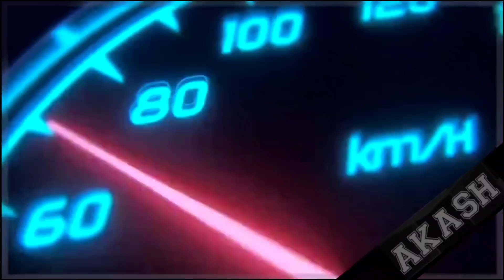सबसे अच्छी अश्लील HOLLYWOOD फिल्में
What is rotten tomato,imdb, metacritic

1-??       .,??
3- ??     ,??
4- Q DESIRE -Q is a 2011 French erotic drama film directed by Laurent Bouhnik. It was released in the United States as Desire.

5- DAWN OF THE FELINES-Three escort girls living in Tokyo experience loneliness.

6--THE EXTERMINATING ANGLES-After an actress makes an intimate confession, a filmmaker (Frédéric van den Driessche) starts an experimental project about the nature of female sexuality and how the forbidden can sometimes enhance excitement. Meanwhile, two apparitions...

7-NOW AND LATER-disgraced banker (James Wortham) has a steamy affair with an illegal immigrant (Shari Solanis), who opens his eyes to a different world view.

8-- HARD TICKET TO HAWAII-Donna and Taryn, two cargo operators, chance upon a stash of diamonds as they prepare to ship a large snake to a local zoo. The gems belong to a drug-lord who tries everything to get his cache back.

9--9 SONGS-A man (Kieran O'Brien) reminisces about his steamy affair with an American woman (Margo Stilley) he met at a rock concert in England.

10-MILF-While in the south of France, three friends in their 40s decide to embark on affairs with much younger men.